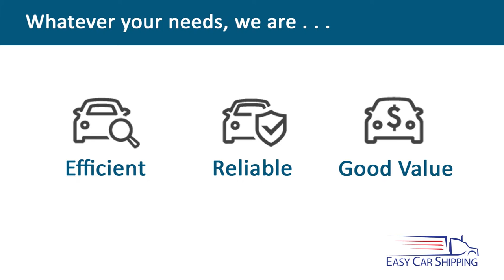Moving Family Car Transport |Easy Car Shipping |SUV |Truck |Motorcycle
When your family needs car moving, call to speak with someone who knows almost every car model, and get the best car moving quote instantly.  Whether you choose enclosed transport or an open carrier, our mobile-friendly Quick-Quote system factors in 6 elements to always get you the very best price – in real time − from our network of more than 8,500 drivers across the country.

Family car moving rates are guaranteed 14 days:  that’s 2x the industry average.   Our EXPRESS car moving service guarantees your preferred date, or your premium-portion back + $100 out of our own pocket.  Our 5-star reviews for family auto moving show why we’re among the best car moving companies since 2004.  Formerly known as State 2 State Auto Transport, we are licensed and bonded as a nationwide transport broker (MC#517651).

Whether you are moving a car, moving a truck, or need either SUV moving or motorcycle moving  – our door to door car transport service delivers 365 days a year.  We also have a separate high-end classic car and luxury-car transport division. See why more than 45,000 customers call us their Vehicle Shipping Experts.